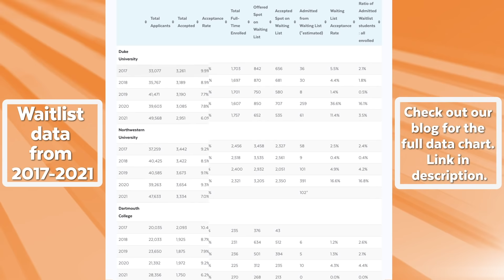Waitlisted at a Top College? What Are Your Chances? Data Revealed!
Are you waitlisted at a college and wondering what your odds are of getting off the waitlist? If so, check out this video where Brooke goes over past and predicted acceptance rates for getting off the waitlist.